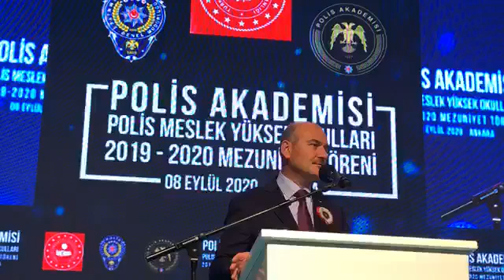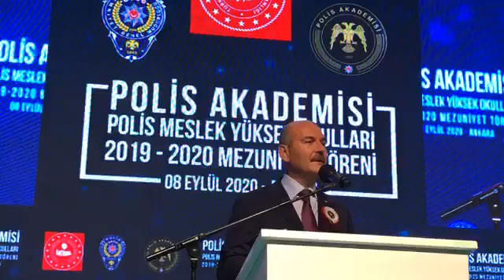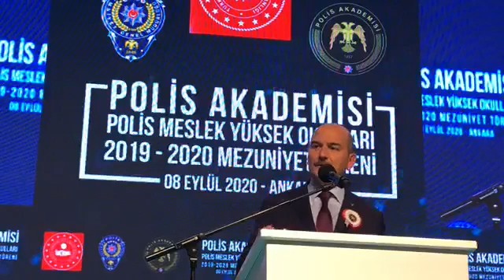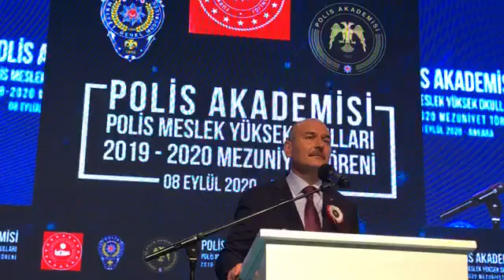İçişleri Bakanı Süleyman Soylu